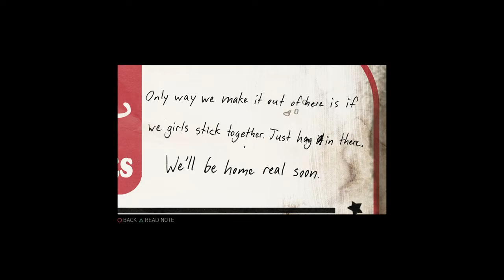MAFIA 3 GAMEPLAY WALKTHROUGH PART 4